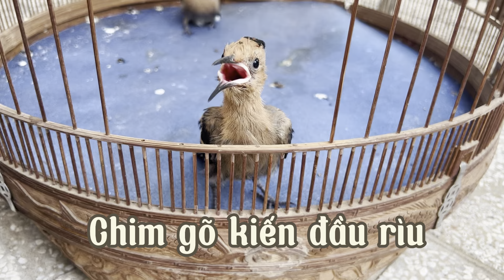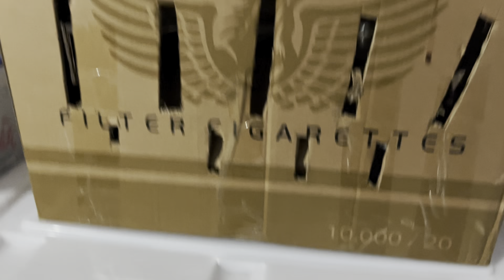MUA THÊM GÕ KIẾN ĐẦU RÌU - Ax-headed woodpecker - CÁCH GIÚP CON TRẺ RỜI BỎ ĐIỆN THOẠI Di ĐỘNG